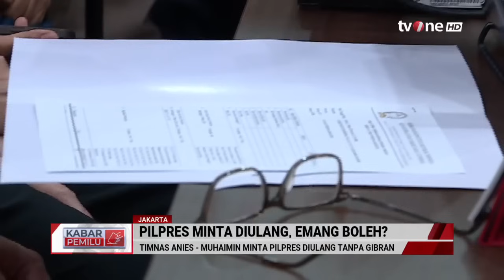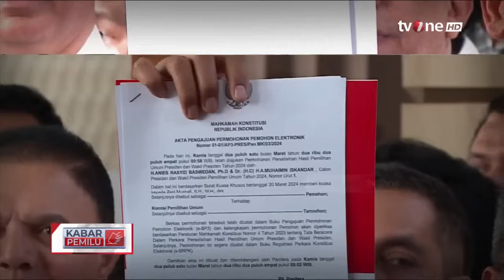Pilpres Minta Diulang, Emang Boleh? | Kabar Pemilu tvOne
Kabar Pemilu, - Pilpres Minta Diulang, Emang Boleh? | Kabar Pemilu tvOne

Tim Pemenangan Nasional (TPN) pasangan Ganjar Pranowo-Mahfud MD resmi mengajukan gugatan perselisihan hasil pemilihan umum (PHPU) ke Mahkamah Konstitusi (MK), Sabtu (23/3/2024) sore. Melalui gugatan itu, TPN ingin MK mendiskualifikasi pasangan calon nomor urut 2 dan melakukan pemungutan suara ulang (PSU) di seluruh Indonesia.

Deputi Hukum TPN Ganjar-Mahfud Todung Mulya Lubis mengatakan, pemilu merupakan momen yang sangat menentukan dalam kehidupan berbangsa dan bernegara. Namun, pelaksanaan pemilu 2024 dinilai tidak demokratis, karena adanya pasangan calon yang melanggar konstitusi.

Tim Hukum Paslon nomor urut 01 Anies Baswedan-Muhaimin Iskandar alias Timnas AMIN resmi mengajukan permohonan perselisihan hasil pemilihan umum atau PHPU Pilpres 2024 ke Mahkamah Konstitusi atau MK pada Kamis, 21 Maret 2024.

PEMILU01
MSP01
GUS01